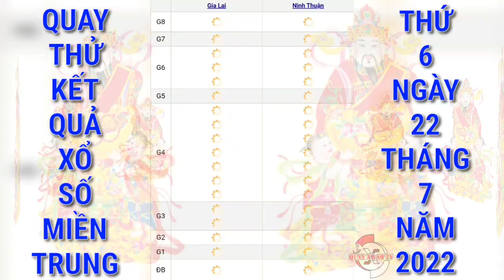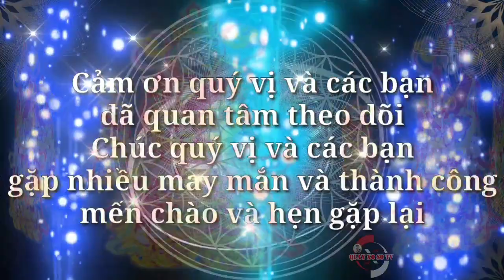Quay Thử Xổ Số Miền Trung Hôm Nay: Xs Gia Lai, Xs Ninh Thuận Ngày 22/7/2022 | QUAY XO SO TV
Cảm ơn quý vị và các bạn đã luôn quan tâm theo dõi và ủng hộ kênh, chúc quý vị và các bạn luôn mạnh khỏe, hạnh phúc bình an và may mắn, QUAY XO SO TV rất mong tiếp tục nhận được sự quan tâm của quý vị và các bạn bằng cách chia sẻ, nhấn like, đăng ký và nhấn chuông ngay bên cạnh, cảm ơn quý vị và các bạn. QUAY XO SO TV sẽ quay thử kết quả xổ số ba miền Bắc, Trung, Nam và các đài của các tỉnh miền Trung và Miền Nam hằng ngày từ thứ 2 đến chủ nhật hàng tuần. Quay thử kết quả xổ số Vĩnh Long hôm nay chúc quý vị và các bạn gặp nhiều may mắn.